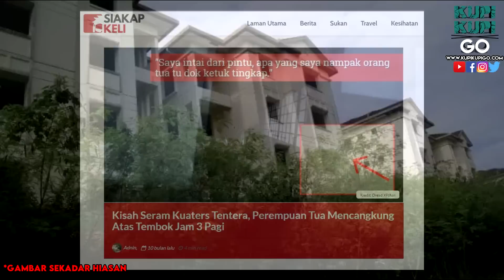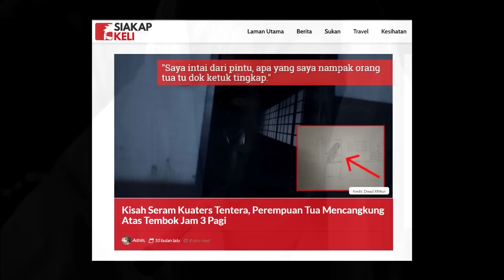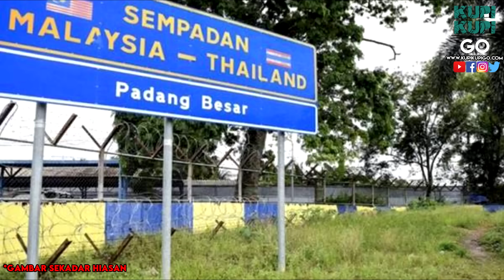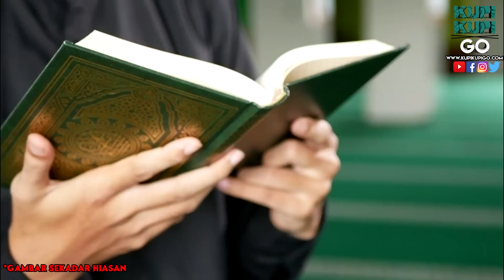Kisah Seram Anggota Tentera